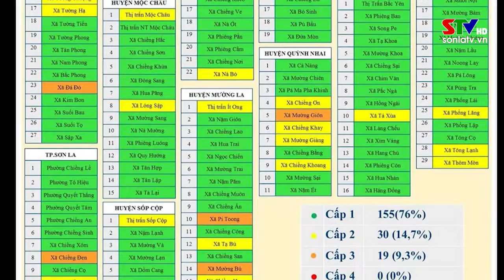Đánh giá cấp độ dịch bệnh Covid-19 trên địa bàn tỉnh Sơn La